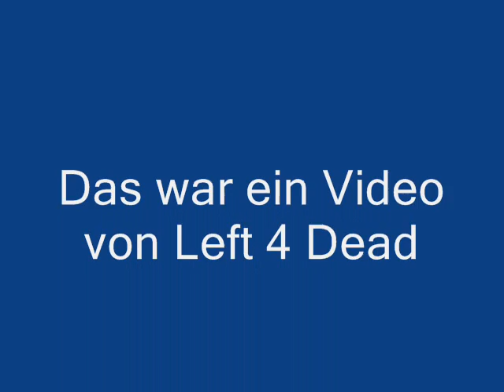Something Beautiful - Cauterize mit Left 4 Dead Strich Männchen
Lustiges Video mit Strich Mänchen in Left 4 Dead Still mit musik